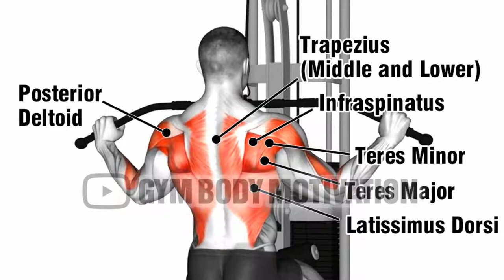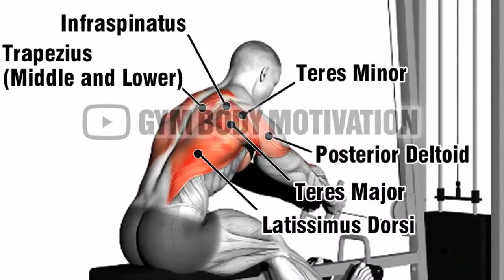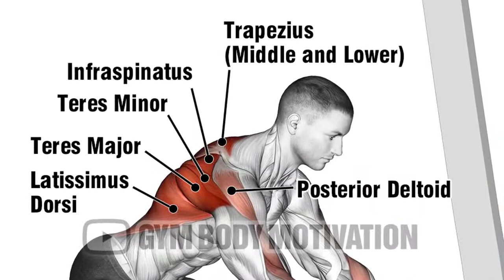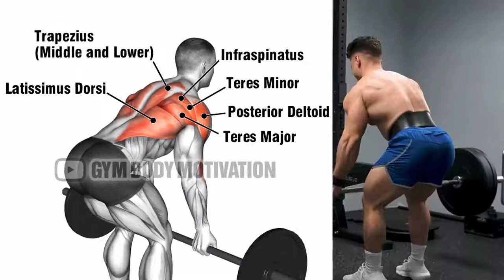8 Effective Exercises to Build a Big Back Fast